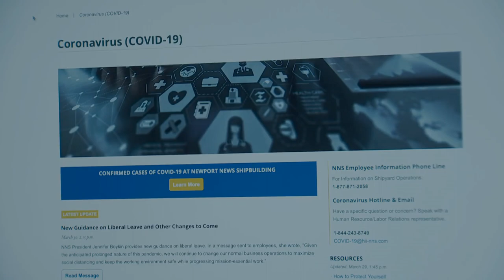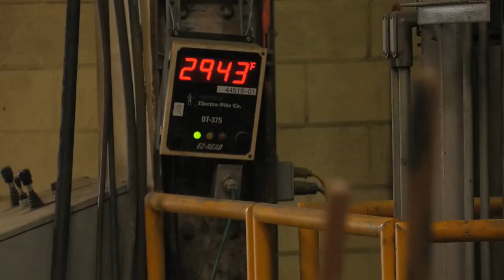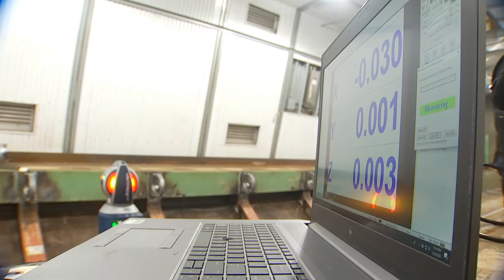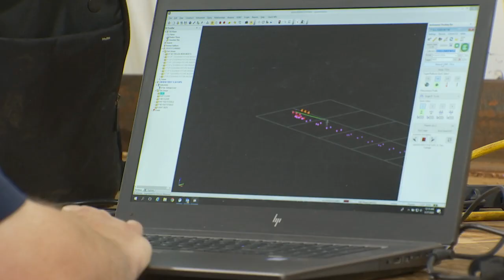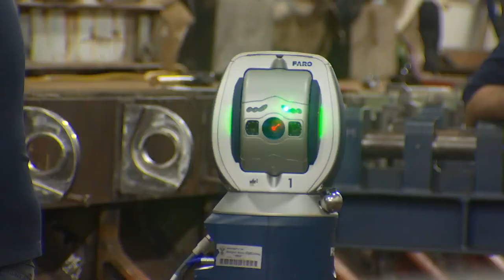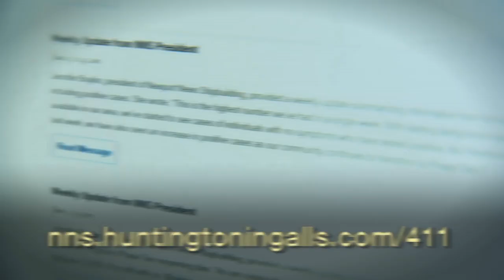Focus NNS: June 2020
Join us for the latest edition of Focus NNS featuring an update on COVID-19 cases at Newport News Shipbuilding as well as highlights from around the yard including a 96,000-pound pour for aircraft carrier Enterprise (CVN80) and laying the foundation for the electromagnetic aircraft launch systems (EMALS) on John F. Kennedy (CVN79).